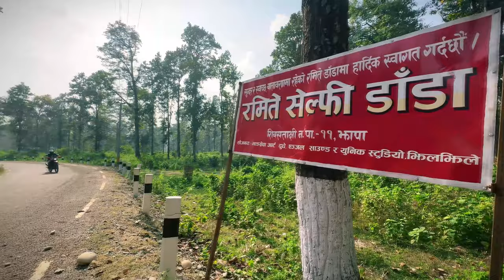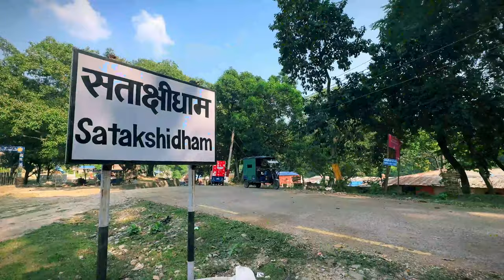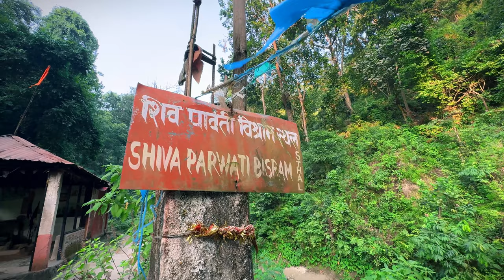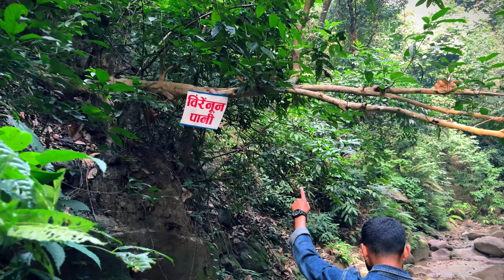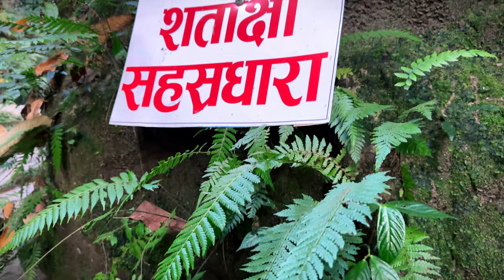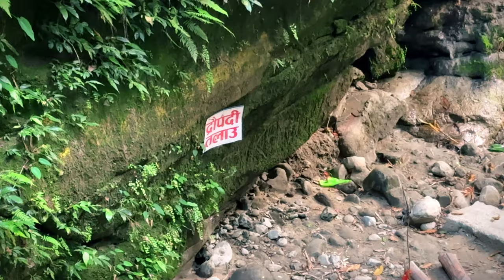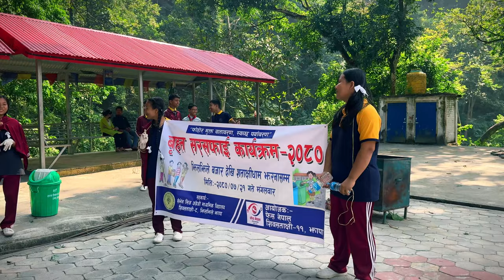Satakshi Dham Jhapa Full 4k documentary video by pradip chauhan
Filming and editing by : Pawan Chauhan

यो एउटा पौराणिक एवम् एतिहासि अत्यान्तै पबित्र धार्मिक सताक्षि धाम मन्दिर क्षेत्र हो ।यस्को महिमा र इतिहास महाभारत काल भन्दा पनि पहिले त्रेता युगको इतिहास मा उल्लेखित ग्रन्थ शिबपुराणमा पनि यस क्षेत्रको बणन गरेको पाइन्छ ।

जय सताक्षिमाता ।🙏🙏